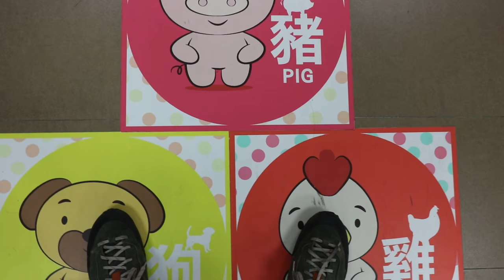小朋友去看台灣最好玩的地方 | 台灣歷險記 | fun fun oki | 台灣好吃